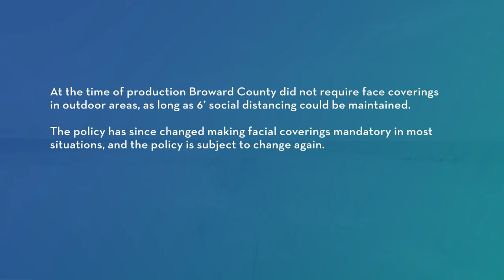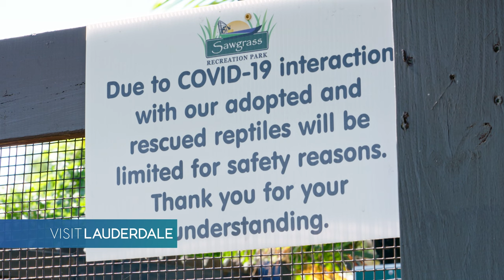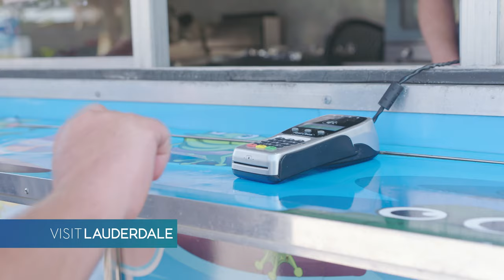Shaping the Recovery Curve, part 7: Sawgrass Recreation Park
You are viewing part 7 of 9, Shaping the Recovery Curve video series.

Go behind-the-scenes with Visit Lauderdale's Global Leisure Sales Team to experience firsthand how Greater Fort Lauderdale is moving forward to ensure traveler health and safety.

At the time of production Broward County did not require face coverings in outdoor areas, as long as six feet of social distancing could be maintained.

The policy has since changed in most situations, and the policy is subject to change again.

PRODUCTION

Produced by The Greater Fort Lauderdale Convention Visitors Bureau and Broward County Office of Public Communications

Visit Lauderdale Global Leisure Team: Tracy Vaughn, Caitlan Etchevers, Gabriel E. Martinez, Gonzalo Rubio

Video Director, Director of Photography, Video Editor: Geinseer Ogando

Office of Public Communications AV Program Manager: Michael Jorgensen